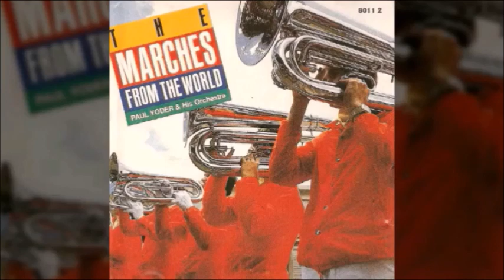Sambre et meuse / Planfutte